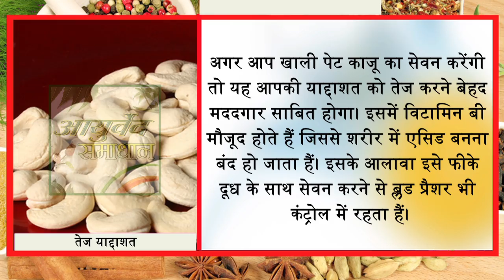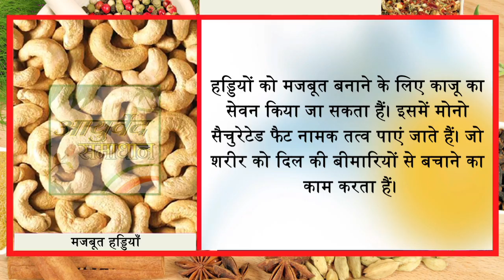7 दिन फीके दूध के साथ ये 4 दाने खाने के अदभुत और चौंकाने वाले फायदे//Ayurved Samadhan